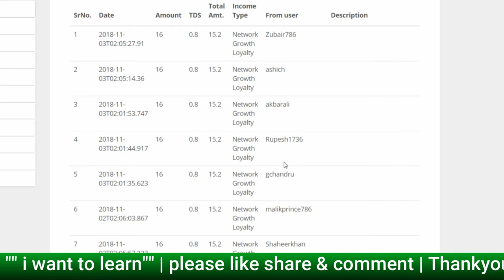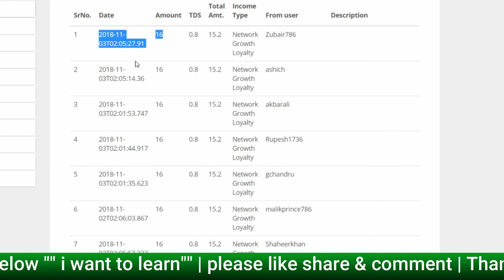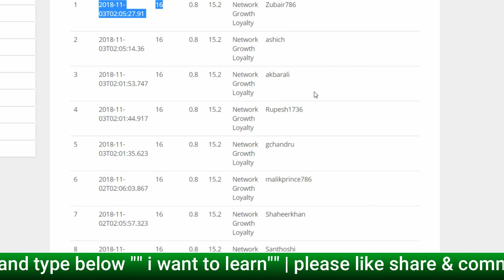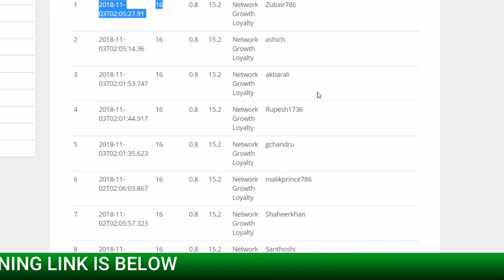Daily auto 350+ rs earning proof | how to earn online | earn money online in hindi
Daily auto earning 350+rs free proof join and earn. don't miss opportunity guys.
time to earn more and more.

worldwide

KEEP CONNECT
BE HAPPY.

Queries Solved..

auto earning proof
join free earn daily
daily earning site
make money with socila media
social media platform
social earning proof
social media platform
ssp
ssm
earning platform
unlimited earning platform
unlimited auto earning